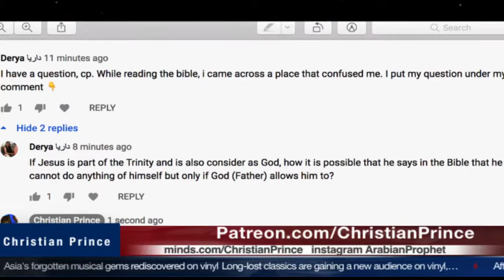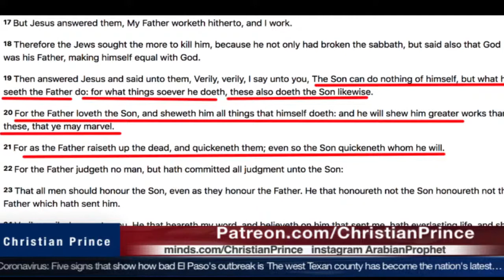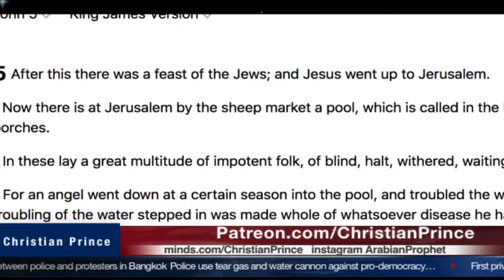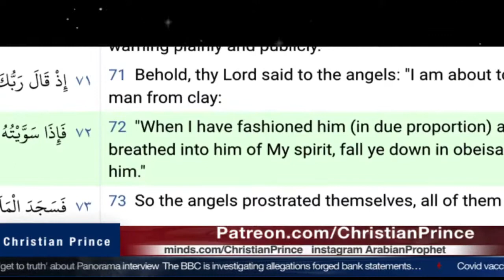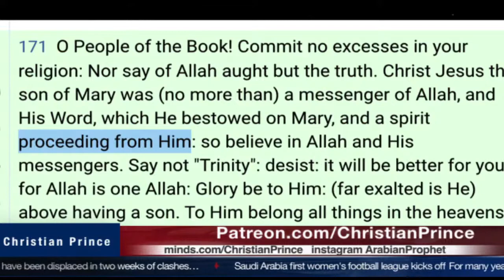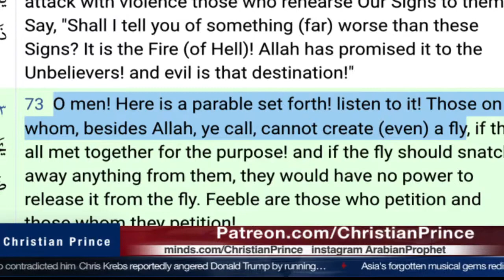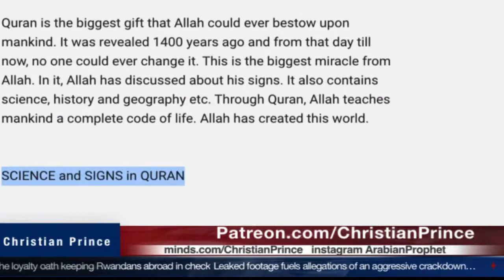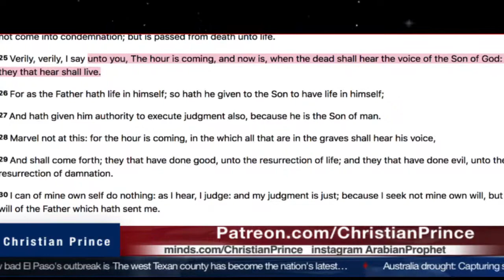A Muslim asking how Jesus said this yet He is God? (Christian Prince)